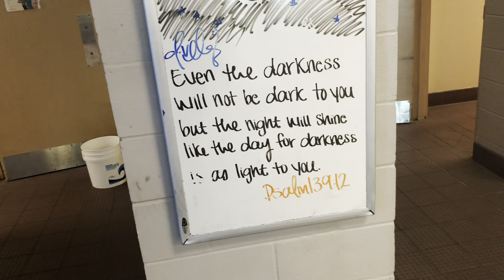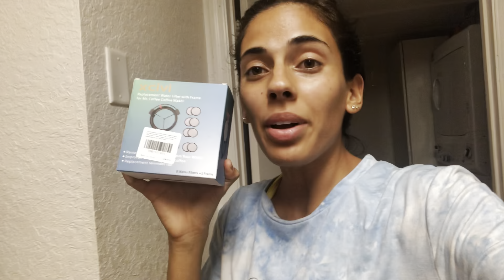Proverbs 31:10-31/vlog/walking it out